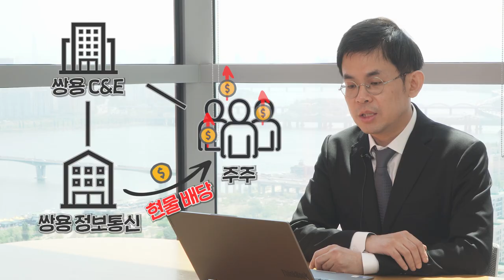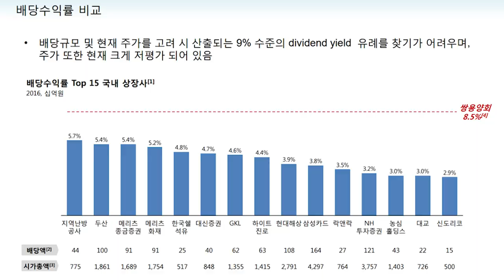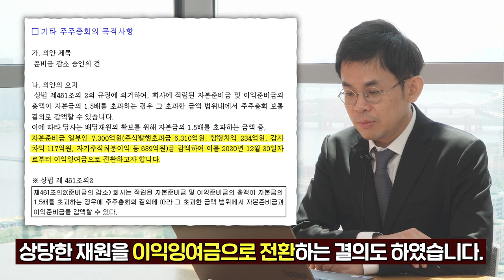모범 기업 발굴 프로젝트! 주주동기! _ 쌍용C&E 편 f.심혜섭 변호사 [삼프로TV x 한국기업거버넌스포럼]